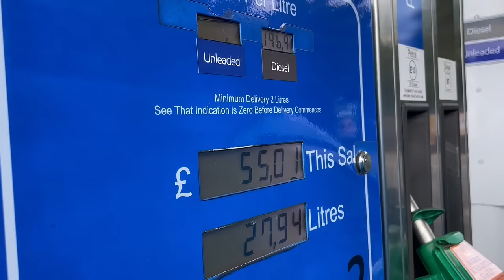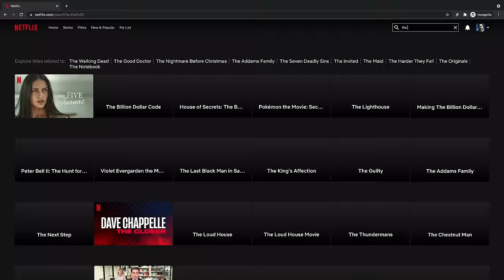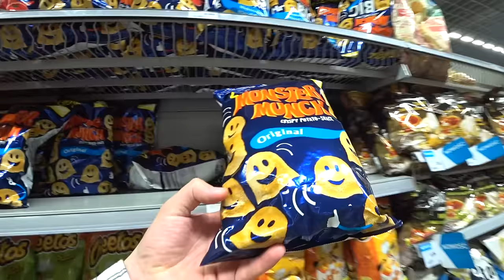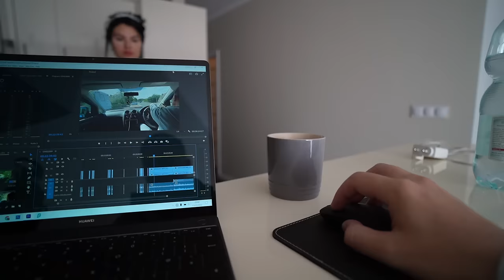Supermarket stealth camping took an unexpected turn! Van life (kind of)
So today's video started off as a standard supermarket stealth camp in my micro VW caddy camper. But it ended up being far from standard. It became a rescue mission for my friend Izzy who lost her house key! There is still some stealth camping in the micro camper, and still the van life element to this video, but let's just say there's a few added extras as well.